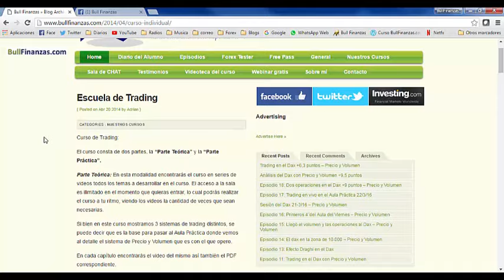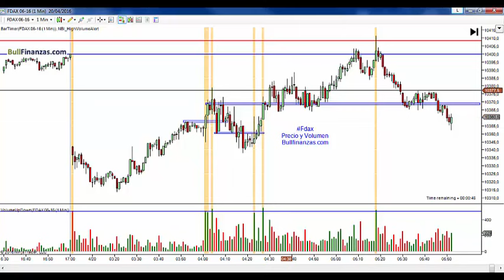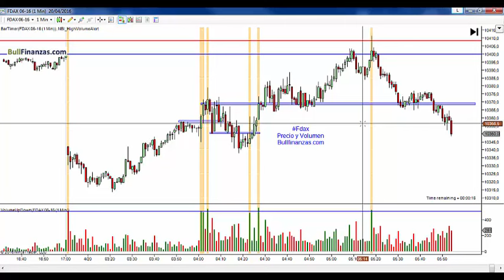Trading en el Dax con Precio y Volumen - 20/04/16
Grupo de Facebook: Escuela de Trading - BullFinanzas